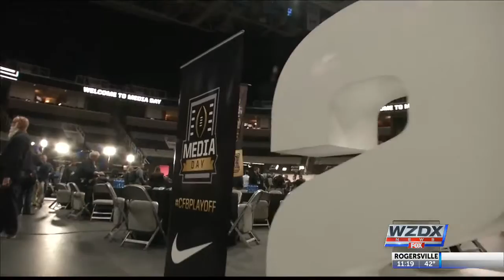Nick Saban & Dabo Swinney take part in the 2019 CFP Media Day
48 hours before they square off on the gridiron for the national championship, Nick Saban and Dabo Swinney took part in the CFP Media Day.